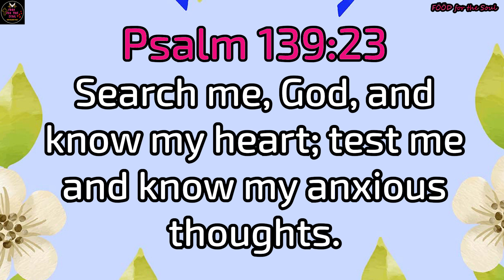pabalik balik ang lahat